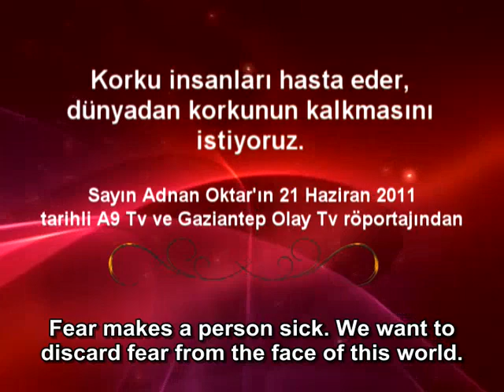Fear makes a person sick We want to discard fear from the face of this world